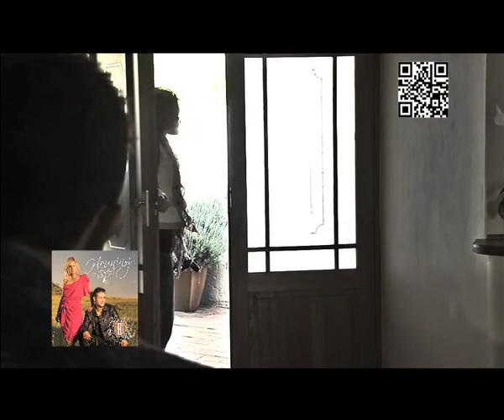Heuning MK TV Advert